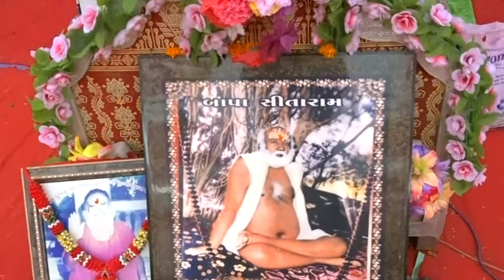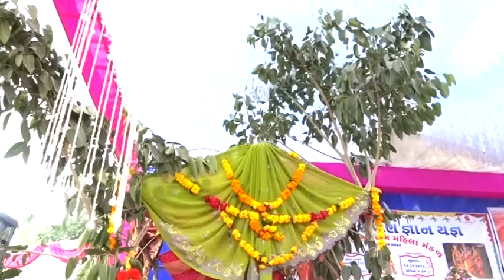JAMANVAV RAM KATHA PART-5 DATE=08/11/2018